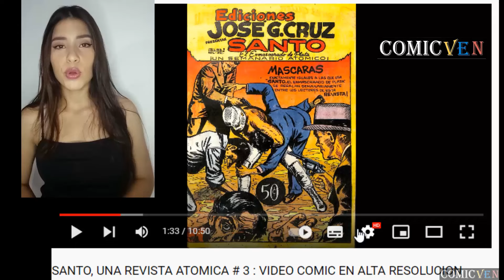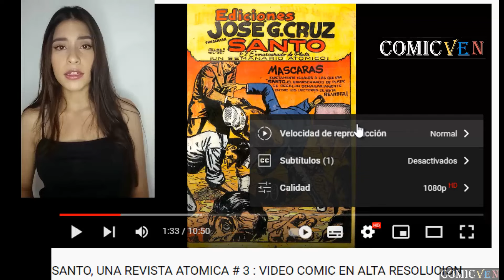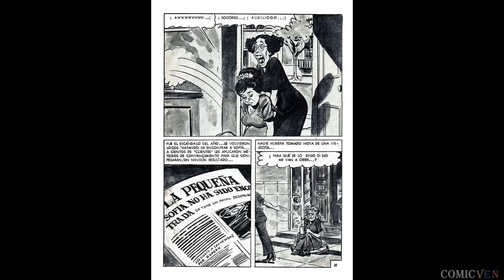HERMELINDA LINDA # 260 - VIDEO COMIC EN ALTA DEFINICION